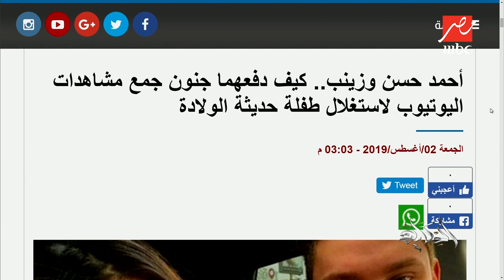مناشدات بمحاكمة أب وأم لسوء استغلالهما طفلتهما الرضيعة.. عمرو أديب: السوشيال ميديا هتجنن الناس